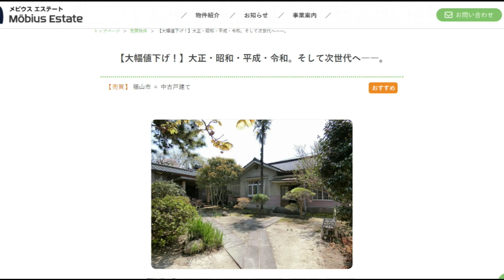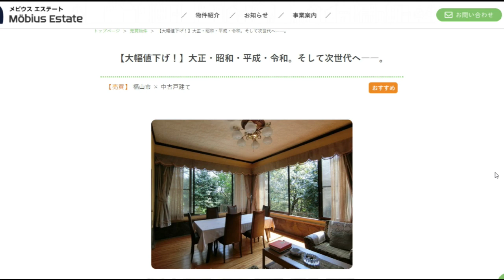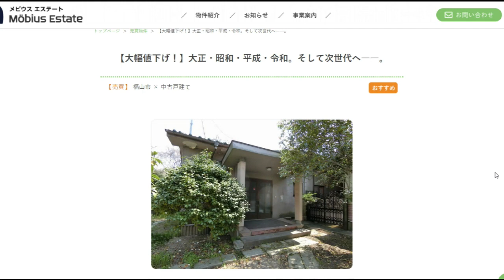【隠居TV】大正の古民家を購入